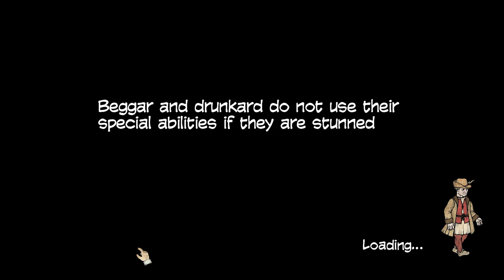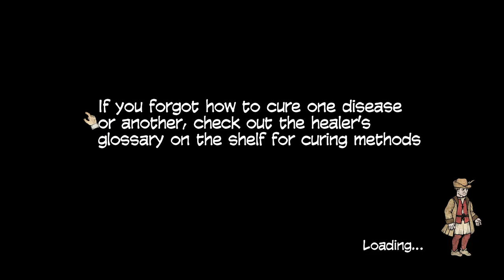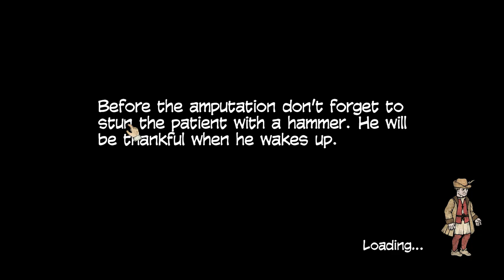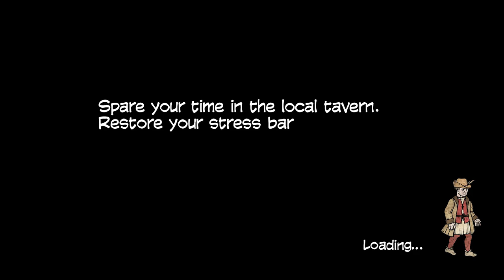When you use sharp blades to cure Scurvy | PLAGUE MD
Plague M.D. Gameplay

Plague M.D. is a medieval medicine simulator. Become a quack doctor stuck in a backwater village in the 16th century. Your task is to diagnose and cure the patient using the available tools, ingredients, recipes and books. This is a difficult game against time, misdiagnosis and procrastination can lead you to the stake, and every choice has consequences.